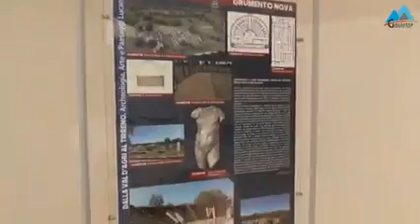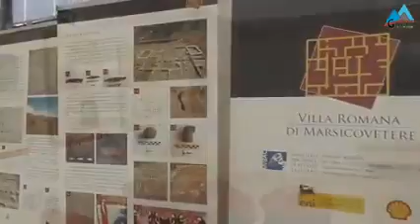GazzettaCultura - Il Museo Archeologico Nazionale dell' Alta Val D'Agri ha riaperto i battenti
E' stato compiuto, forse, il primo passo verso un lento ma davvero auspicato ritorno alla normalità.
Riparte dunque la sfida per la valorizzazione del patrimonio archeologico, storico e culturale del nostro territorio.
Come in tutti gli altri Musei Lucani, anche a Grumento Nova sarà possibile visitare il museo gratuitamente fino al 29 Gennaio.
La struttura resterà chiusa, come da disposizioni governative, soltanto il Sabato e la Domenica.
servizio di Andrea Mario Rossi
riprese e montaggio di Francesco La Scaleia